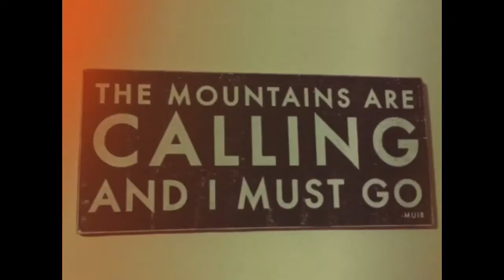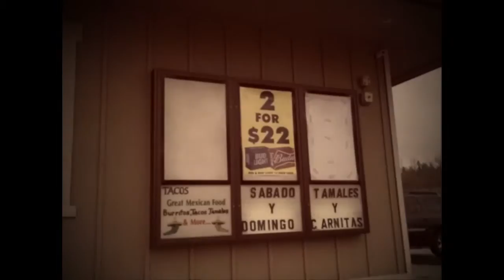The Mountain Flowers - Summer Sun (Music Video)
Produced by Lexy Maddox